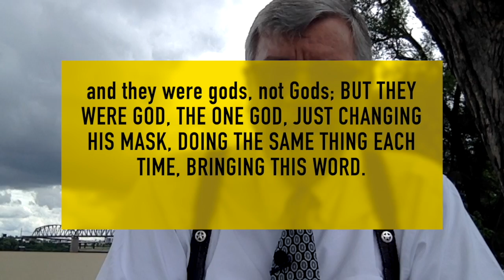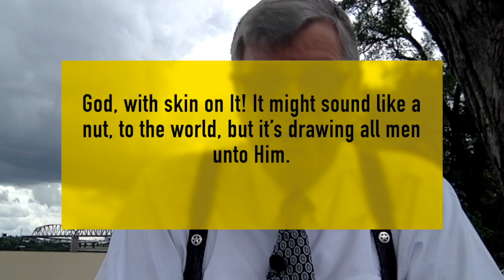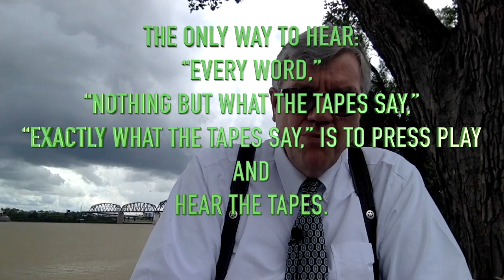TONGA ZAMBIA 06,08,2022, LUGWALO KUZWA KU MUKWESU JOSEPH BRANHAM